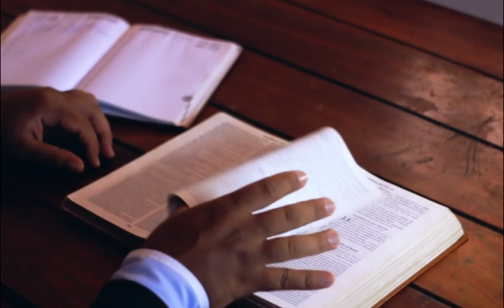Sabbath Laws | English | Laws Of Sabbath | Video Bible Story | Karizma Gospels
The fourth commandment of God's unchangeable law requires the observance of this seventh-day Sabbath as the day of rest, worship, and ministry in harmony with the teaching and practice of Jesus, the Lord of the Sabbath. The Sabbath is a day of delightful communion with God and one another.
Sabbath observance is a law of God. Jehovah rested from His creative labors on the seventh day and called it the Sabbath (see Genesis 2:2; Moses 3:2–3; Exodus 20:11). The Lord commanded Israel to keep the Sabbath holy (see Exodus 20:8–11; Deuteronomy 5:12–15).